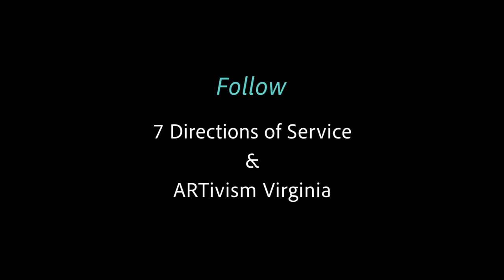Now We Remember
**TWO-YEAR UPDATE** - July 2023 - Coalition call to action to fight MVP & MVP Southgate

As construction begins again on the Mountain Valley Pipeline mainline, MVP Southgate is seeking to gain an extension of its FERC certificate and will be applying to gain needed permits to be built through Rockingham and Alamance counties, North Carolina. It must be stopped!

*WEDNESDAY, JULY 5TH, 2023, 6:30PM EDT*
Zoom FERC Comment Writing Party w/ 7 Directions of Service

*SUNDAY, JULY 16TH, 2023, 3-5PM EDT*
Haw River Ballroom, Saxapahaw, NC
No MVP Southgate Community Event w/ 7 Directions of Service!

We cannot stand by and watch a fossil fuel corporation, and politicians line their pockets as so much is destroyed, producing fracked gas we don’t need.

Inviting all two-leggeds working to stop the Mountain Valley Pipeline, its Southgate extension, and the proposed Lambert Compressor Station to join us for Bundle of Arrows.

For safety's sake and due to the recent surge in the COVID Delta variant, we have amended our first plan for a three day encampment as below.

Once you register, more details, times and directions will be emailed.

Friday, August 27th, 11:00 AM - 7:00 PM:
Workshops and trainings for indigenous leaders and environmental activists. Offerings will include: Free Prior Informed Consent Workshop, Health Effects of Fracking, How to Lobby and Rights of Nature. Schedule to follow registration.

Saturday, August 28th, 1:00 PM - 5:00 PM:
We will gather near Burlington, NC for a COVID-safe rally, art share and concert (Outdoors, Masks & Vaccinations Required = Our Childen’s Safety). Musical Guests so far: Alexis Raeana & Charly Lowry, Høly River, Jason Crazy Bear Campos-Keck, and Joshua Vana. More to come.

Let us join our power and our voices to say that this is the season that MVP, MVP Southgate and the Lambert Compressor Station end.

Videography by Sarah Hazlegrove